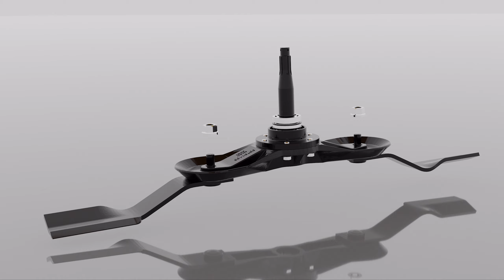RX60-3 2019 Animation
RX60-3...  Medium-duty rotary mowers, perfect for cutting grass, weeds, and brush up to 2 1/2 inches in diameter.